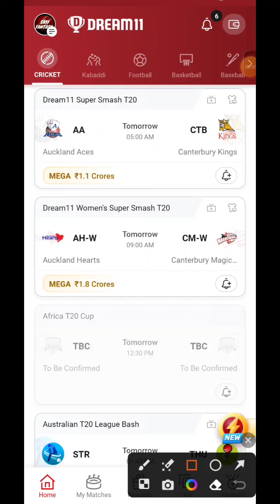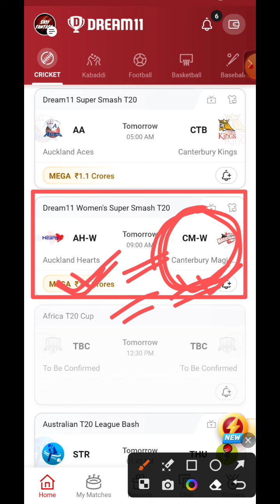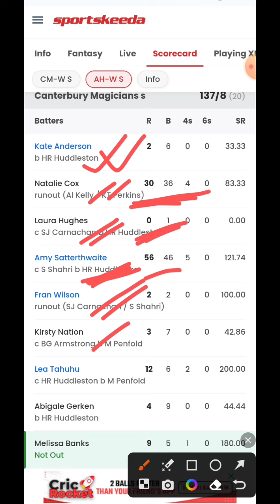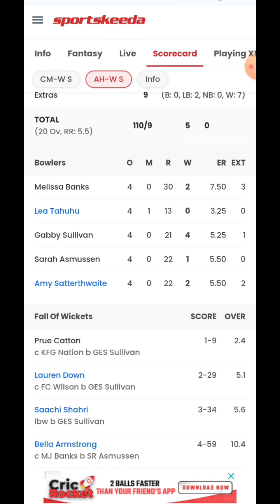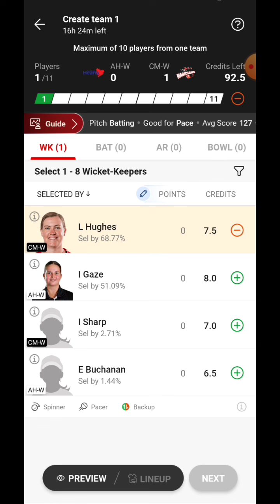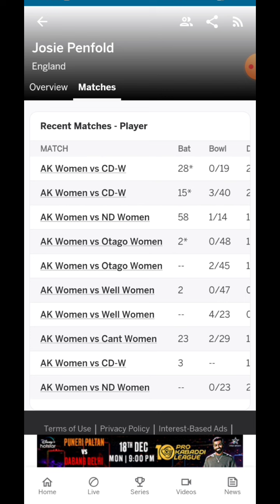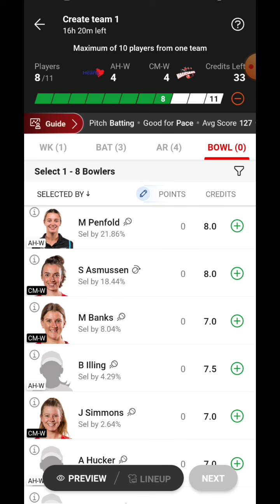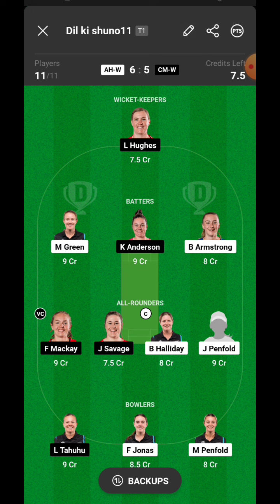AH-W vs CM-W Dream11 Prediction | Dream11 Team of Today Match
Your Query:
AH-W vs CM-W Dream11 Prediction
AH-W vs CM-W Dream11 Team Today Match
AH-W vs CM-W Women's Super Smash T20
AH W vs CM W Dream11 Grand League Team Today
AH W vs CM W Women's Super Smash T20 2023
AH-W vs CM-W Dream11
AH-W vs CM-W Dream11 Tips
AH-W vs CM-W Dream11 Analysis
ECC women T10 Match Today
ecc women T10 2023
Dream11 Prediction
Dream11 Team Today Match AH-W vs CM-W
Dream11 Prediction
Dream11
Female Cricket
Women T10 Match Today
Women's Super Smash T20 2023
Super Smash T20 2023
Women's Super Smash
Super Smash
Dream11 Prediction AH-W vs CM-W
Dream11 Team AH-W vs CM-W

1.This analysis is based on my Understanding, knowledge and instinct .While selecting your team, consider the points mentioned and make your own decision. 2.Dream11 takes great care to comply with all central and state legislation in India to ensure that users are fully protected. Every contest on platform is carefully designed to comply with applicable statutes and regulations in India.